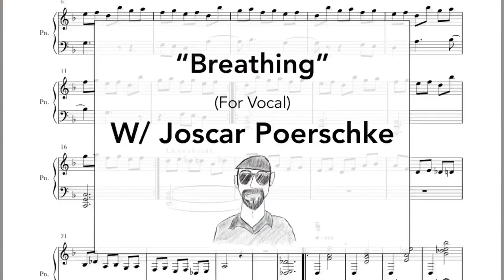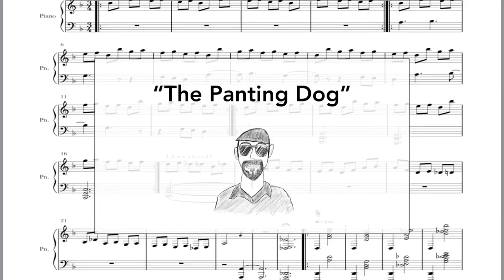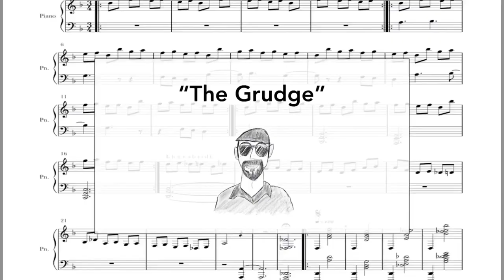Breathing W/ Joscar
Joscar shows Breathing Vocal Exercises